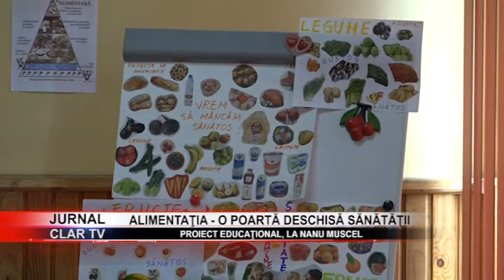stire 19 03 2019 Alimentaţia - o poartă deschisă sănătăţii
Copiii de la învăţământul primar din cadrul Şcolii Gimnaziale „Nanu Muscel” au participat, astăzi, la o activitate care a avut ca temă „Alimentaţia – o poartă deschisă sănătăţii”. Elevii s-au întâlnit cu cadrele medicale din şcoală şi au fost informaţi de cum pot trăi sănătos, recurgând la o alimentaţie adecvată. Evenimentul face parte din proiectul educaţional început în luna februarie: „Creştem copii frumoşi şi sănătoşi” derulat în această şcoală.